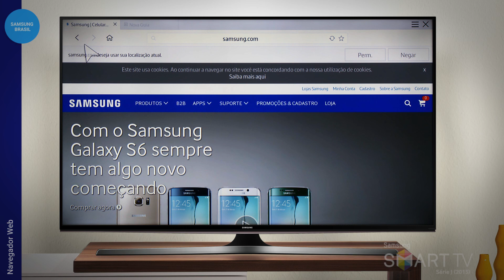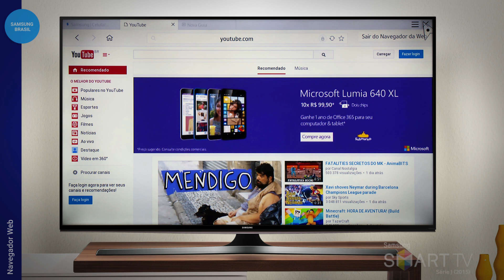Samsung | SMART TV | Como usar o Navegador Web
Na série J, o Navegador Web ficou ainda mais rápido, bonito e intuitivo. Veja neste vídeo como acessar e utilizar o Navegador Web em sua Smart TV Samsung Série J.